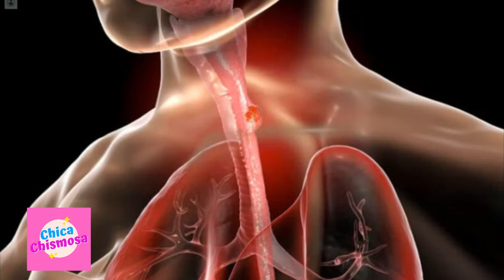🔵 ¿DE QUÉ ESTÁ ENFERMO DANIEL BISOGNO? HOSPITALIZADO DE EMERGENCIA 😱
DanielBisogno estuvo en terapia intensiva.